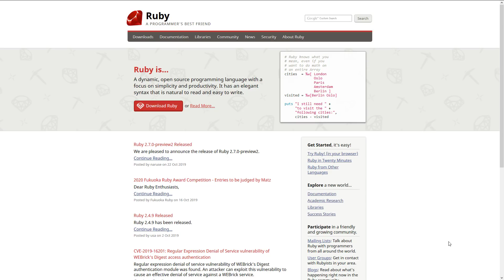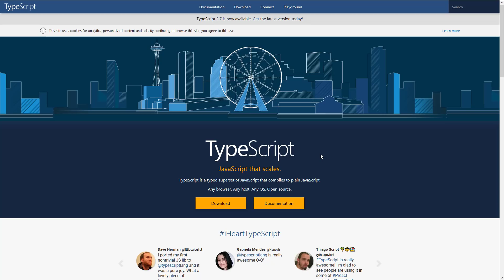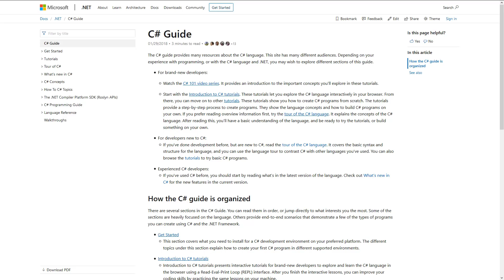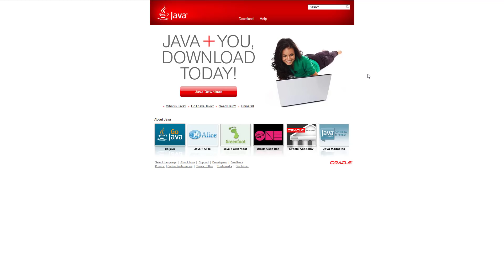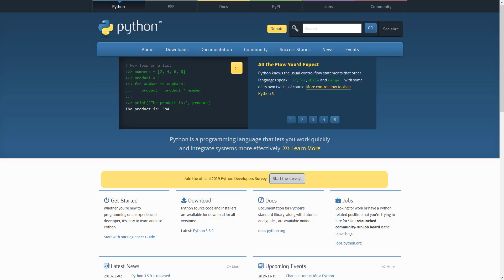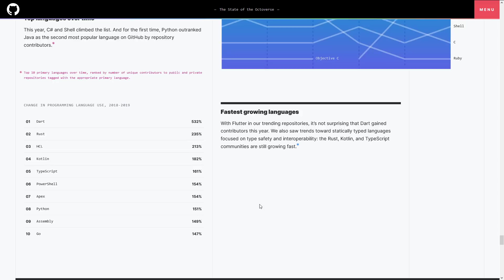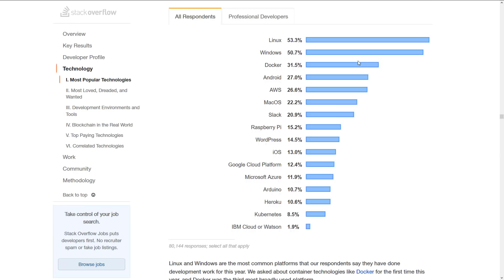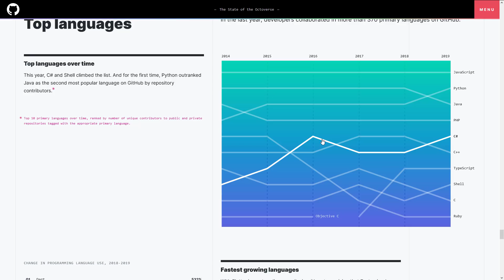Top Programming Languages Of 2019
GitHub have released their annual State of the Octoverse report, which includes tons of interesting things including the 10 most popular programming languages of 2019.  This coupled with the Stack Overflow annual programmer survey, we will go through the most popular programming languages of 2019.